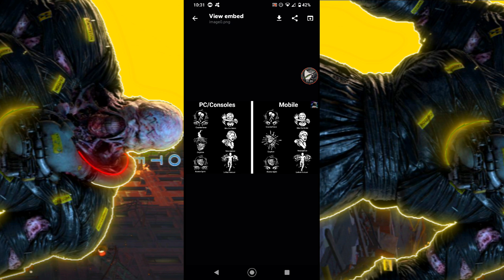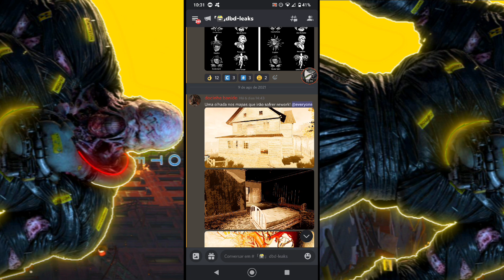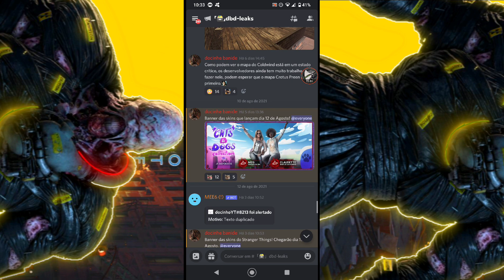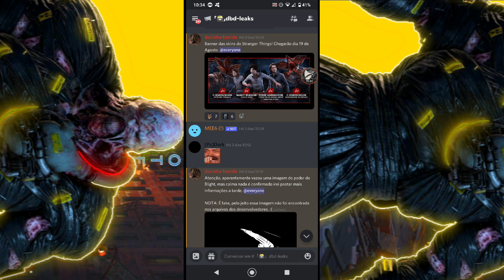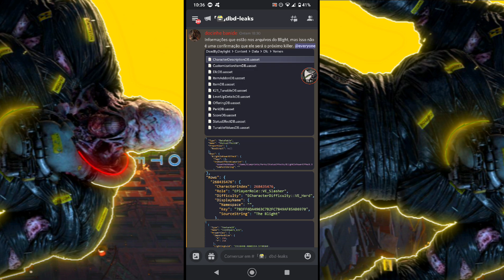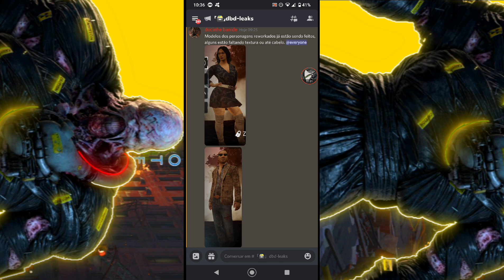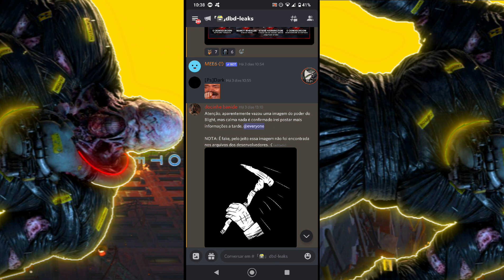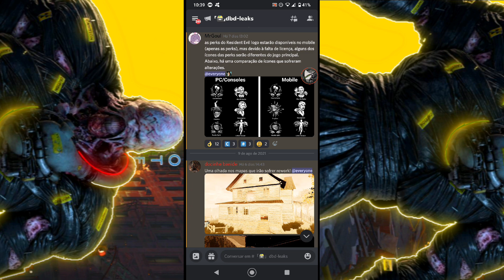NOVIDADES CHEGANDO! - Dead by Daylight Mobile